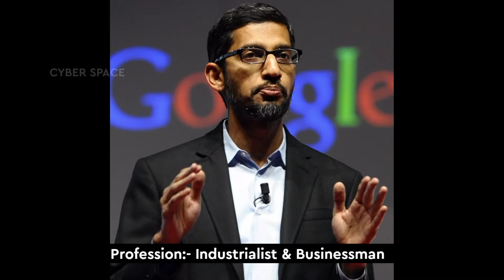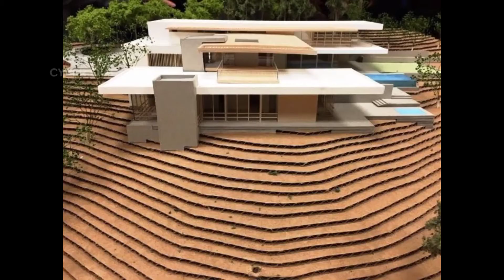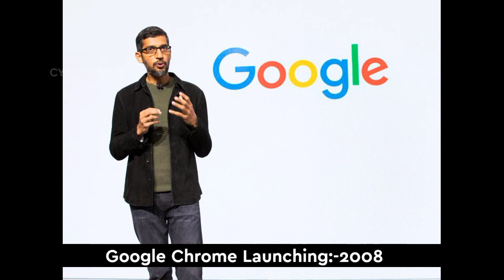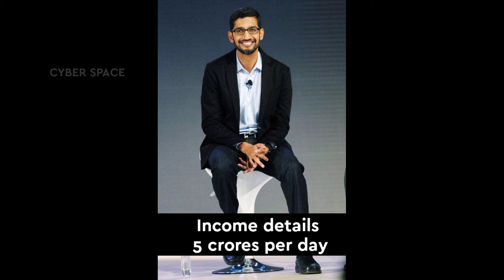Sundar Pichai lifestyle & Biography 2021| Family,wife, Luxury House, Salary, Net Worth | Cyber Space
Google CEO sundar pichai biography

Iam not of any content which I used in my video all resource like picture or video from Google or any other helpful site which help us to explain our video nicely or deeply so I credit to my all work to google or any other sites. If I used any other's content then I will definitely credit to him thanks I hope all owner understand to me if I used some content in my video thanks again to all owners.